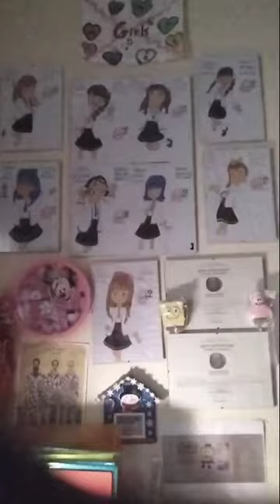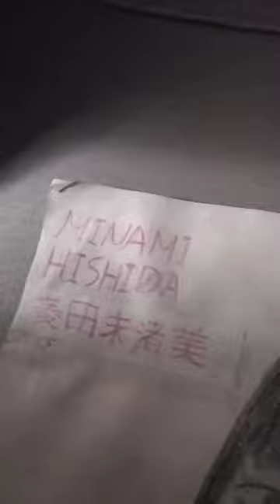My drawings made with lots of love for Girls² . With love Lito from Greece 🇬🇷.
With love Lito from Greece 🇬🇷 ♥️

my paintings part 1
0:00

my paintings part 2
0:27